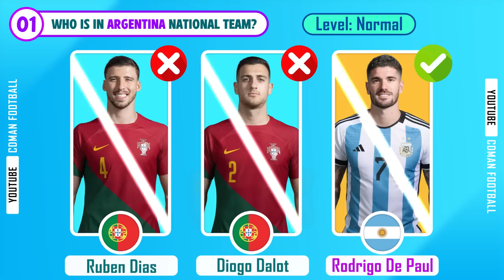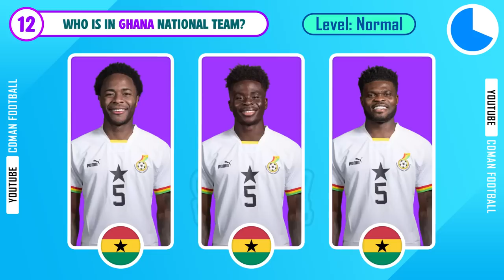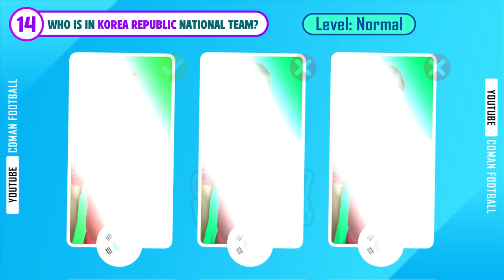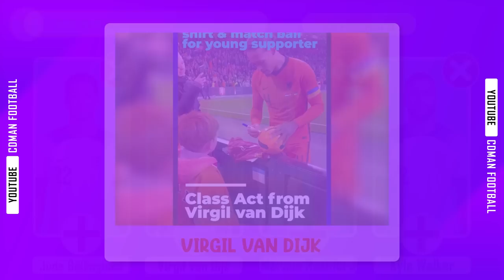Guess The Player With Correct Nationality(Football Quiz Challenge) | CDMan Football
Guess The Player With Correct Nationality
Guess Who Is Singing
Are you ready to have fun with football quizzes with CDMan? Let's go!!!